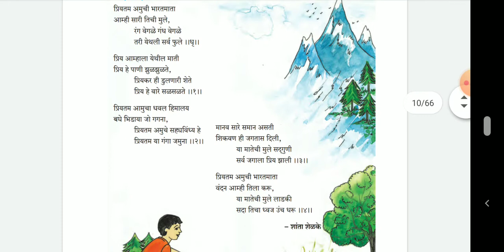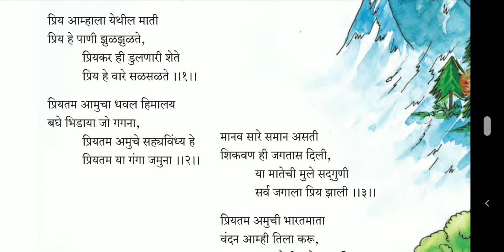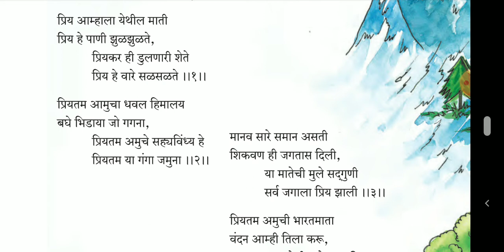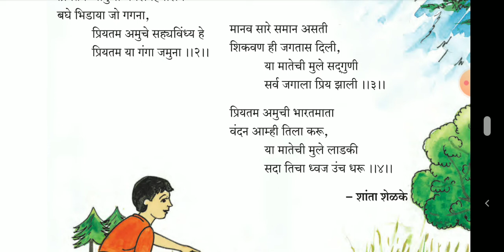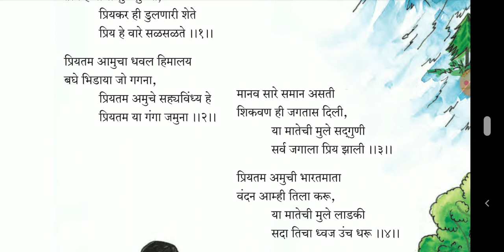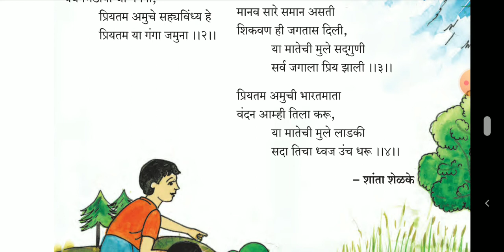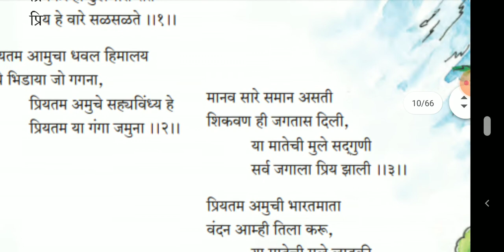6th std, Marathi [ English Medium ] 1. भारतमाता By Sanjivani Sangade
Easy Explanation in Marathi and Hindi Language